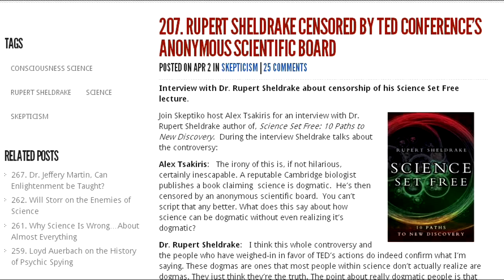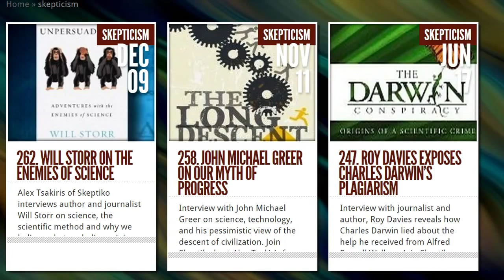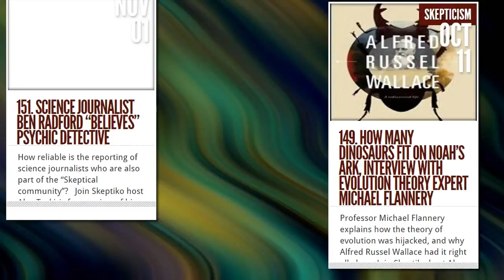Rupert Sheldrake Interview by Alex Tsakiris Skeptiko #207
Interview with Dr. Rupert Sheldrake about censorship of his Science Set Free lecture.